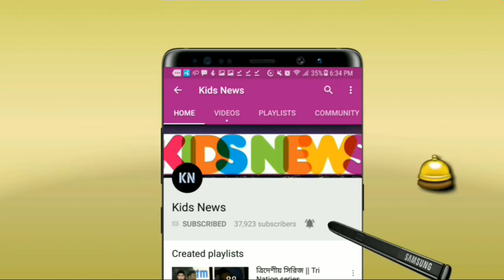মাঠে রাদারফোর্ডের উপর চরম রেগে গেলেন মিঠুন!! বিপিএলে আজকের ম্যাচে একি হলো? | Bongobandhu BPL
বিপিএল ২০১৯ - Bangladesh cricket team - BPL 2019 - Bangladesh premier league 2019.